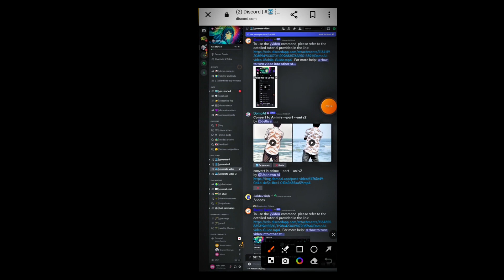Anime Video Kaise Banaye | How To Make Anime Videos Using AI Tools | Earn Money Online On Youtube